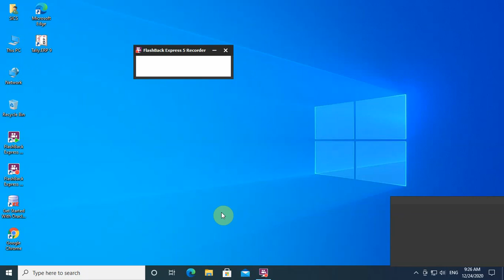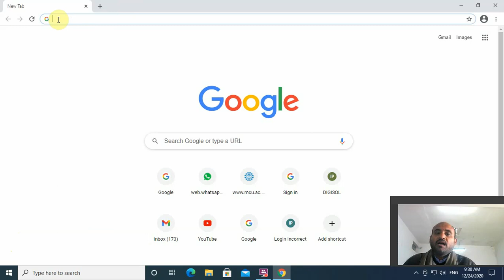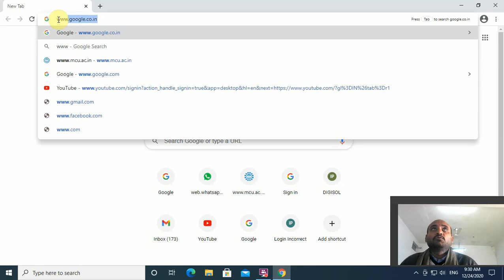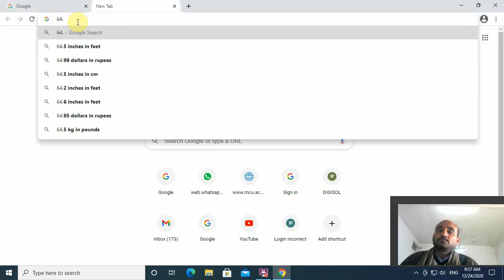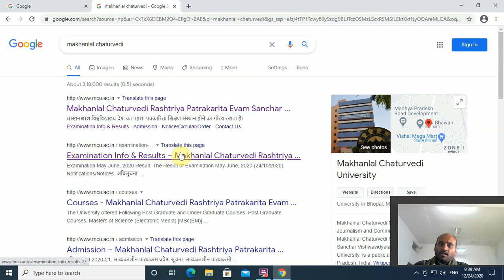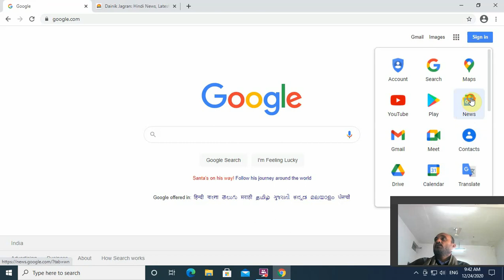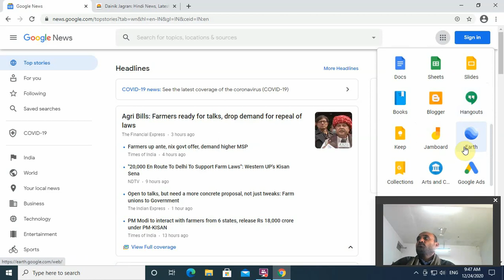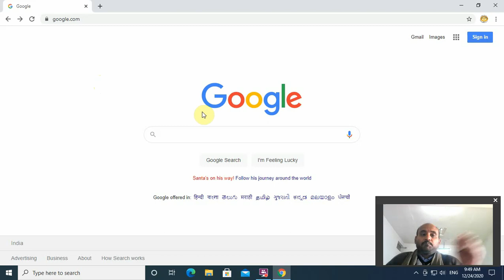Web Browser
1PGDCA/1DCA/1Msc(CS) PC Packages